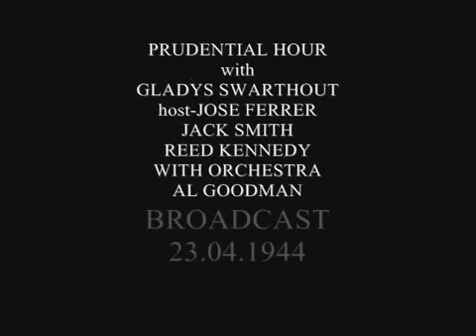FAMILY HOUR 23 04 1944 with GLADYS SWARTHOUT & JOSE FERRER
Gladys Swarthout (December 25, 1900 in Deepwater, Missouri – July 7, 1969 in Florence, Italy) was an American mezzo-soprano opera singer and actress